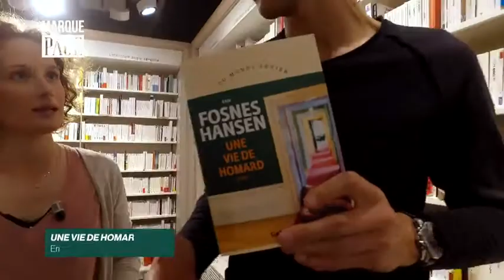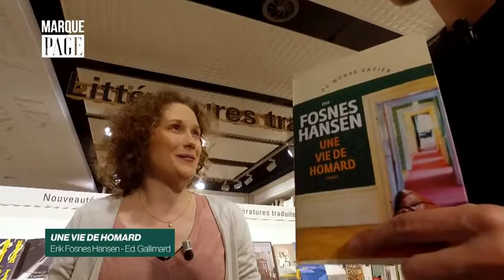Payot - Marque Page - Erik Fosnes Hansen - Une vie de homard